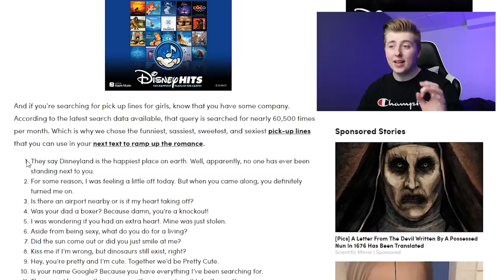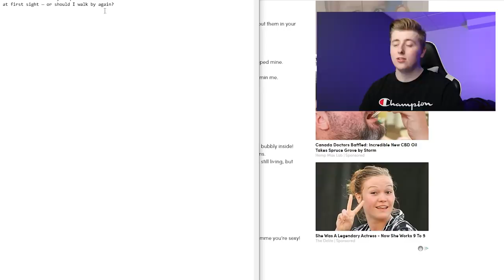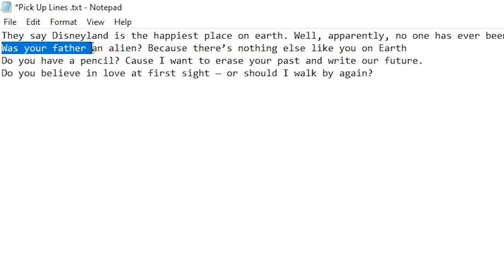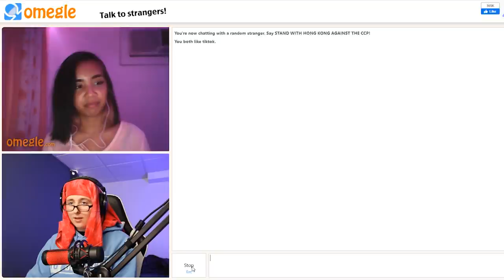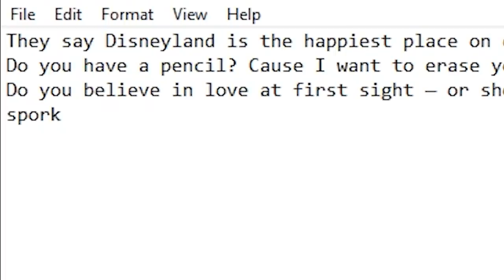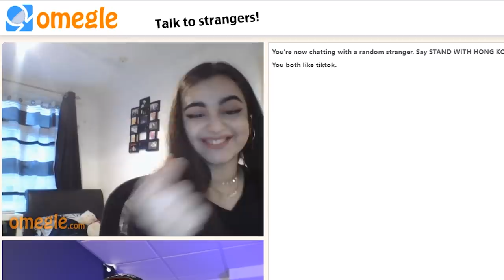How To Get A Girlfriend On Omegle (Step By Step Tutorial)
In todays video I give you a step by step tutorial on how to get a girlfriend on Omegle then show you how its done!